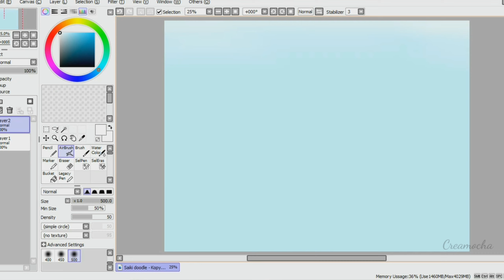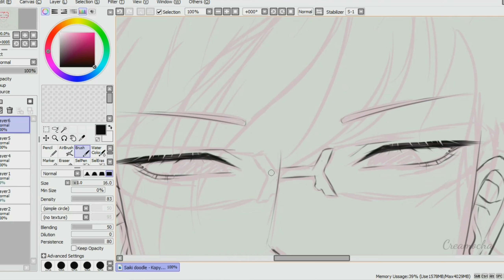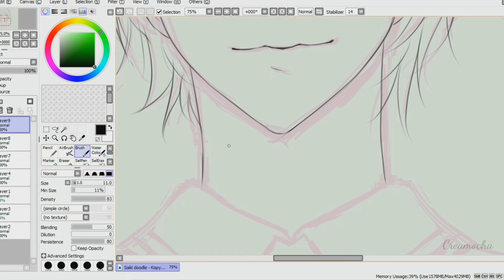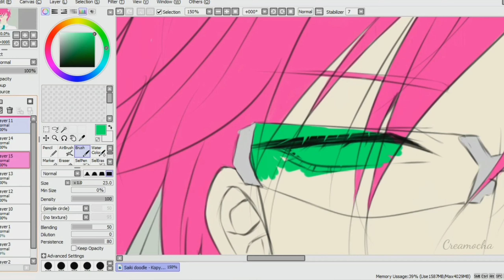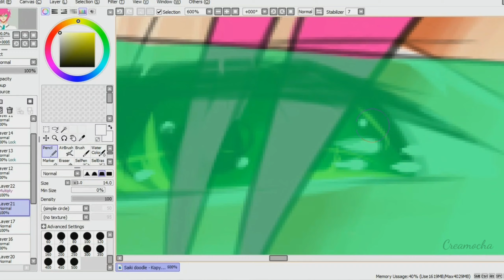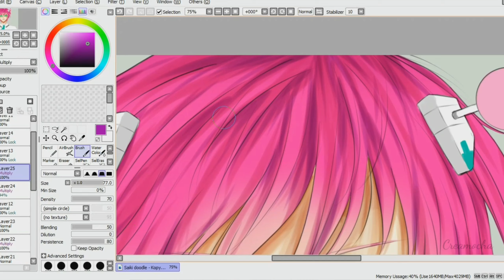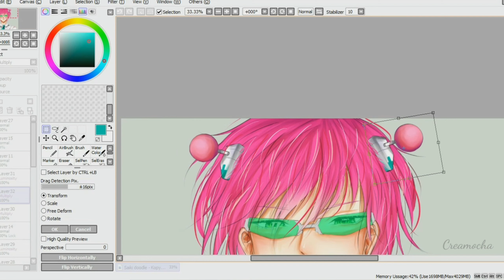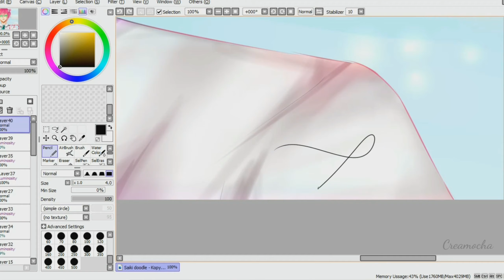🍮Saiki Kusuo🍮 [SpeedPaint]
Hi um yeah I started to make speedpaint videos cuz I don't have motivation for animating. And I can't find a meme for animation. Here is Kusuo Saiki drawing cuz why not lol
I just finished Saiki k. and I simp for him, and want to draw him o^o Sorry if it's bad. Cuz I use my pc after a long time,, so it doesn't good like my other drawings but eHh hope you like it.

I have no motivation no happiness and I'm depressed leave me alone bye

🍮•.Programs:
⇢[ Paint Tool SAI
⇢[ KineMaster

🍮•.Character:
⇢[ Kusuo Saiki (from The Disastrous Life of Saiki K.)